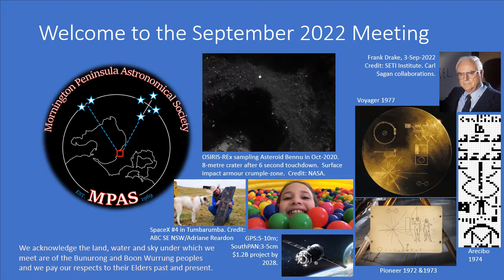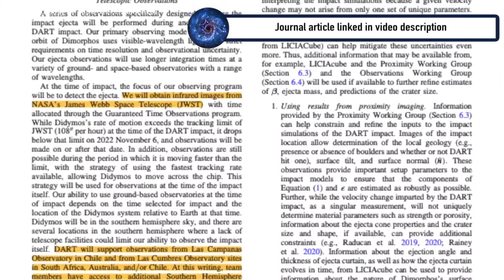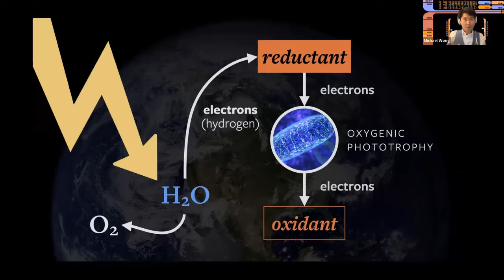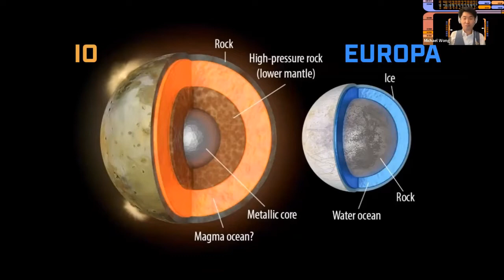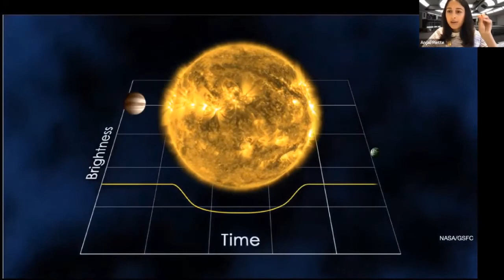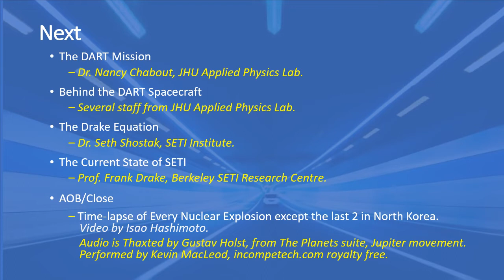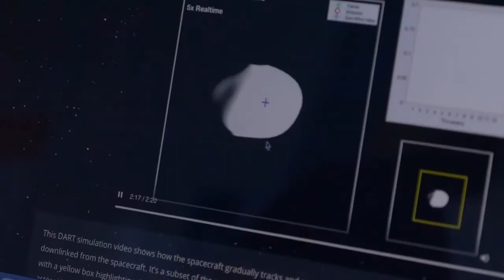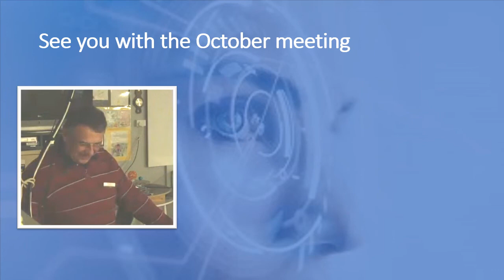20220921 MPAS meeting with Michael Wong & EPL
Society monthly meeting recorded on 20220921 at The Briars Mount Martha Observatory.

Meeting introduction and rundown of past month and upcoming events was given by the President, Dr. Peter Skilton.

The main talk was a public lecture by Dr. Michael Wong, Astrobiologist and Planetary Scientist, Carnegie Institution of Science, Earth and Planets Laboratory, on the topic of "The Science of Star Trek".  He was supported by EPL colleagues Dr. Samuel Dunning-Materials Chemist, Dr. Kara Brugman-Astrogeologist, Dr. Peter Gau-Astrobiologist, and Dr. Anjali Piette-Planetary Astronomer.

Vice President, Mark Stephens, then presented "Sky for the Month".

Other educational videos were shown by Peter Skilton as follows:

"The DART impact", presented by Dr. Becky Smethurst, Astrophysicist, Oxford University.

"The DART mission", presented by Dr. Nancy Chabout, Johns Hopkins University Applied Physics Laboratory.

"Behind the DART spacecraft", presented by staff at JHU Applied Physics Laboratory.  Specifically Justyna Surowiec-Public Affairs Officer, Dr. Kelly Fast-Observations Program Manager and Planetary Astronomer, Dr. Elena Adams-Systems Engineer, Michelle Chen-Engineering Navigation Lead, Dr. Andy Rivkin-Investigation Lead and Planetary Astronomer, and by Dr. Nick Moskovitz-Planetary Astronomer at Lowell Observatory.

"The Drake Equation", presented by Dr. Seth Shostak, SETI Institute.

"The Current State of SETI", presented by Prof. Frank Drake, Berkeley SETI Research Centre.

A musical closure followed, showing a video Timelapse of Every Nuclear Explosion Except the Last 2 in North Korea, courtesy of Isao Hashimoto, artist and museum curator.